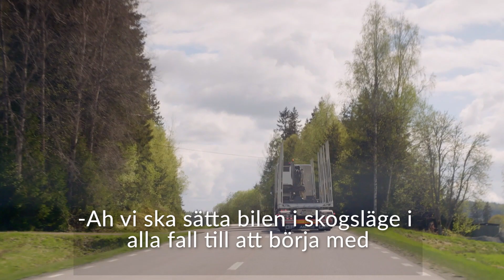Svenska Truckers Säsong 4 Avsnitt 7 - Mickan på skogsvägen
Är du nyfiken på att bli lastbilschaufför?